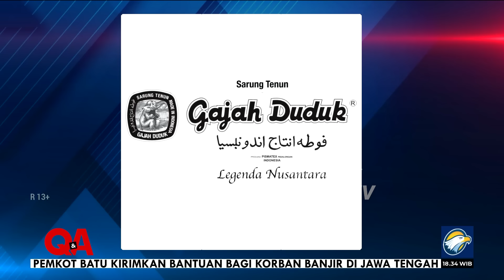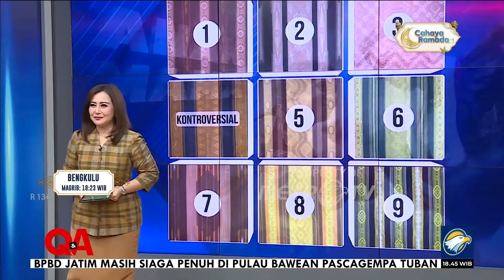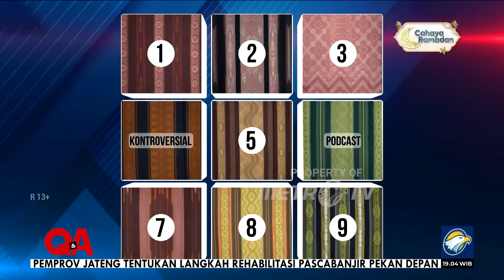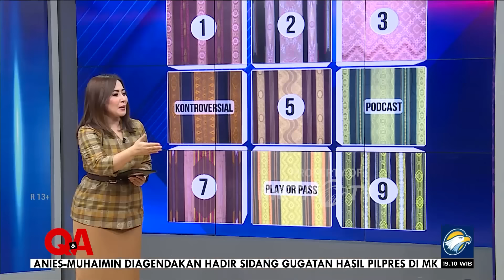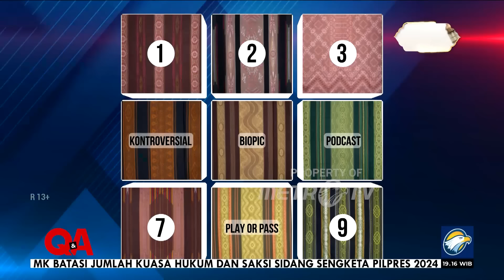[Full] Q&A - Anak Mama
MetroTV, Kisah Denny Sumargo yang pernah memperjuangkan impian pribadi menjadi kenyataan. Mulai dari masa kecil yang sudah mengalami fase sulit, hingga saat ini dikenal dengan seorang publik figur yang memiliki semangat tinggi, serta menjadi inspirasi luar biasa untuk banyak orang.

Kali ini kami akan membahas pengalaman hidupnya dipercaya memerankan sosok Ellyas Pical, petinju legendaris Indonesia.